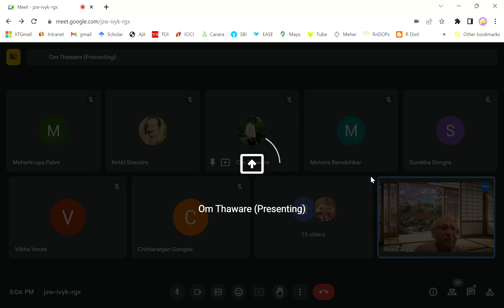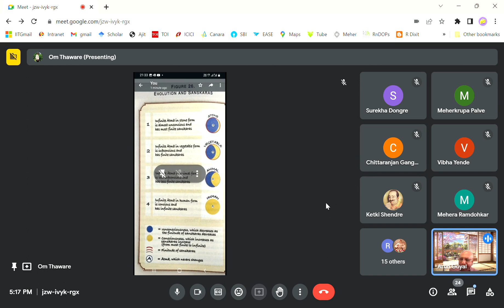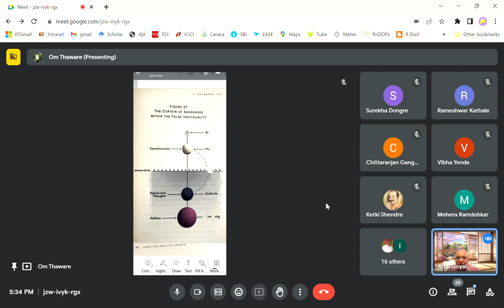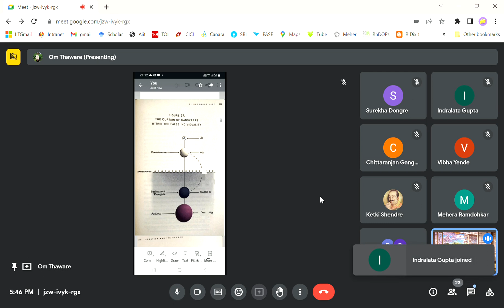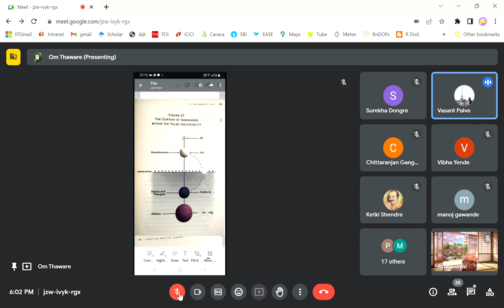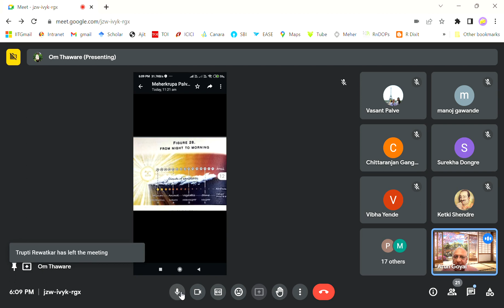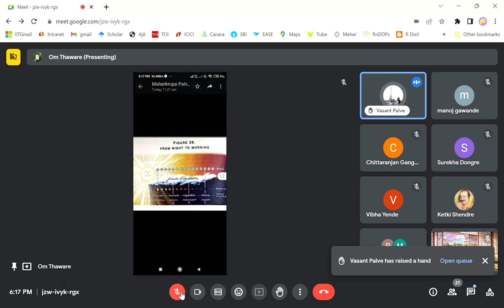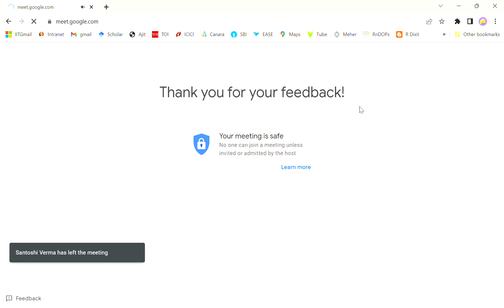Creation..36/102 (13.7.23) Lect 21 Dec 1927: Theory of Sanskaras and silencing of Mind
CREATION & ITS CAUSES
Author : Avatar MeherBaba

Book Reading session 36 ( 102)

Topics in this video :  lecture given from CRYPT CABIN

LECTURE DT :
Lecture dt 21 December 1927 :
THEORY OF SANSKARAS
To remove the clouds of sanskaras to see GOD...
Sanskaras in Gross form are Actions, desires and thoughts through Subtle body, To Make Mind thoughtless is important..it's ti be turned to God/ Sadguru...

Very important topic...

This book comprises of 34 lectures given by Beloved Baba during 1927 to 1928 , to Meher Ashram Boys. ( All teen agers )
Its about,:  Creation of Universe, Cosmology, Planes, mystical astronomy, evolution and involution, journey of atma from jivatma to Shivatma.
It explains in a vivid, poetic way the suns, moons, skies, planes, ethereal, mineral, vegetable, animal & human kingdom, births, deaths, heaven and hell, subtle, mental worlds, saints, prophets, and the soul of souls..so clearly as if giving experience of it...

" It's all very NOVEL, FANTASTIC & Like Fairy Tell"--- Ramju Abdulla
( Baba's close disciple )

Thanks : Link: Mrs Ketki Shendre,  Nagpur

Screen presentation: Om C Thawre, Khapa

 Reader  and recording : Shri Arun Goyal, Sir Guwahati
Sahabhag : Shri Chittaranjan Gangde Sir, Akola and

Prayers: Om Thaware, Gondiya

Arti: Meena Janani, Thane

THANK YOU BABA